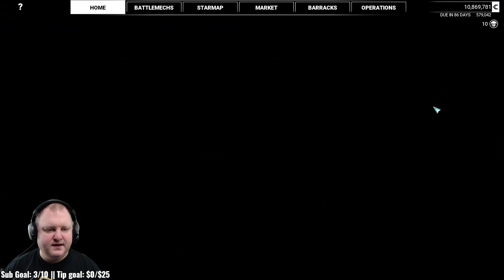GAUSS GAUSS BABY! - 27 - Mechwarrior 5: Mercenaries DLC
"Playing through the career mode of MW5: Mercenaries - Heroes of the Inner Sphere!